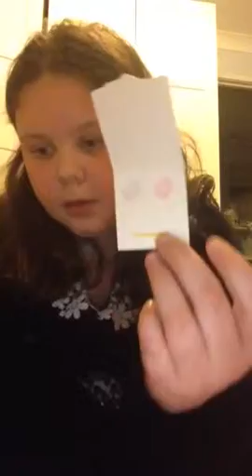Craft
Hey guys I have made a paint box in this video for you❤️❤️❤️❤️